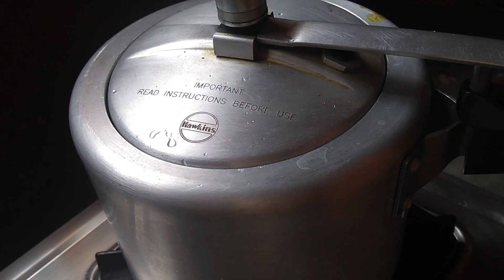Mutton Curry in Pressure Cooker I Mutton Curry Recipe I Desi Mutton Curry Recipe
This video is related to how to make desi style mutton curry. This recipe is very testy. Do try it and let me know your experience.
Ingredients:
Mutton 500 Gm
2 medium size Potatoes
3 medium size Onions
Ginger & chilli paste 2 - 3 spoon
Garlic paste 2 - 3 spoon
1 medium size Tomato
3 - 4 Green chillis
Bay Leaf 1
Cardamom 2
Cloves 2
Kashmiri Red Chilli Powder 2 tea spoon
Cumin Powder 2 tea spoon
Coriander Powder 2 tea spoon
Salt
Mustard Oil 5 - 6 table spoon
If you like this video please press the  👍 button.
Golbari Style Mutton Kosha Recipe 👇🏼